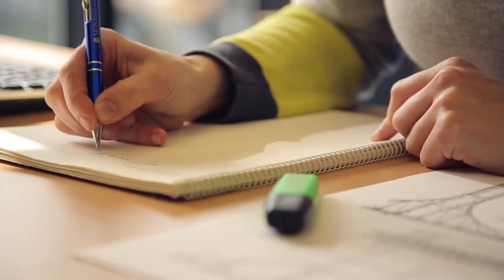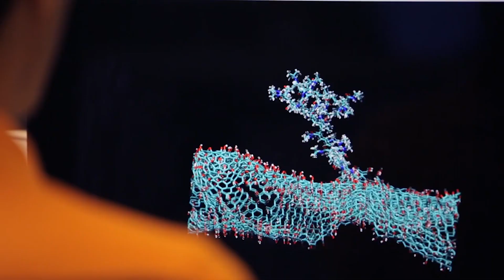Engineering Co operative Education Program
The Monash Engineering Co-operative Education Program (Co-op) is designed to equip students with up-to-date, relevant industry experience and prepare them to become engineers of the future. Co-op provides employers with access to exceptional students for paid internships from Australia’s number 1 Engineering Faculty*.

Monash as the country's leading engineering school has been listening and engaging with industry to ensure that our engineering graduates are able to take on the challenges in industry and make an impact even before they graduate. As an important industry partner you have the ability to shape the journey of our students as they study. The program offers the flexibility of engaging students for a three or six month term and employers will have unprecedented access to our talented students and leaders of the future. A three-way partnership actively links areas of expertise with our engineering academics and industry to help support the students industry experience, working with employers to achieve your organisational goals and ensure you can select from a number of likeminded suitable students.

As the employer, you will have ownership over the selection process and benefit from having interns making a difference to your organisation. Co-op gives you the opportunity to act as co-educator whilst supporting and guiding students through the Co-op term. Our students are selected through a competitive application process and must attend our robust employability skills program that ensures they are significantly prepared to work within your organisation.

As a student, you will undertake meaningful work-based learning to provide an enriched experience and equip you for your future career as an engineer. You can explore different industry sectors, understand what it is to be a working engineer, and connect your experience to your studies in a more practical way. Your preparatory pathway includes modules such as employability, problem-solving, and leadership skills tailored to prepare, motivate and equip you with career-ready skills. You will gain valuable professional development, culture sharing and personal growth from participating in the experience.

For an injection of new thinking, or extra support for short-term projects, the Monash Engineering Co-op Program enables industry to access Monash Engineering talent while nurturing early career connections with our top students.